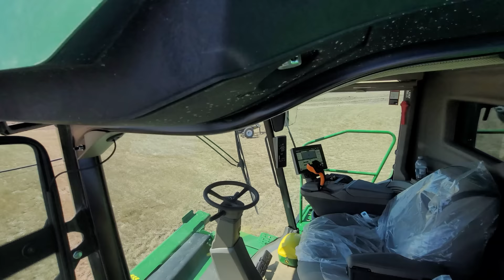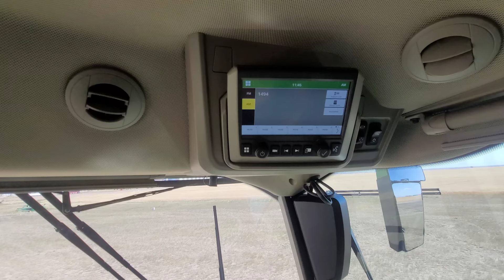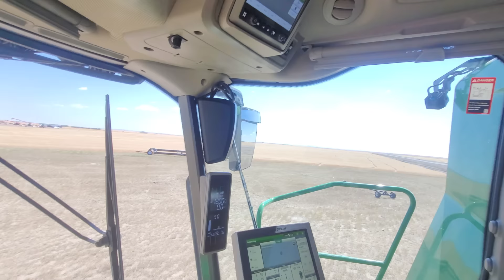New Combines Revealed!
Ok so let's talk about some crops on the south farm and the new combine replacements!

For extra entertainment, polls, pictures, flash backs, Ashtyn & Chapel, and more interactive content! 🙂